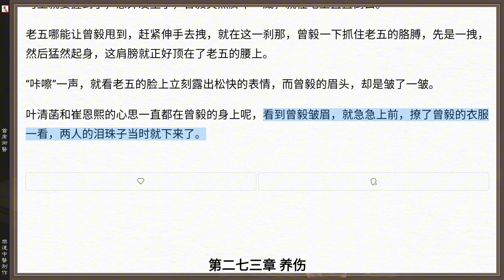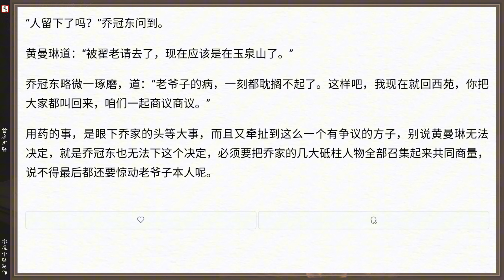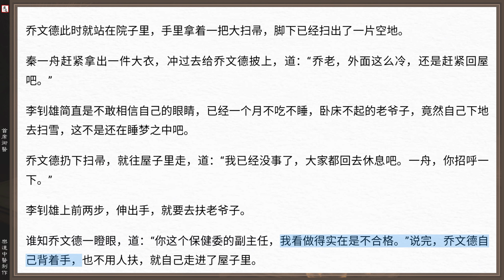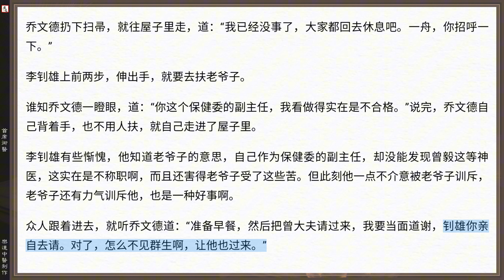中醫小說《首席御醫》29 可視有聲書 樂道中醫製作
挽救你的生命，即挽救你的政治生命。機緣巧合之下，踏入了半官半醫的「御醫」之列。在展現中醫強大魅力的同時，曾毅也實現著自己「上醫醫國」的理想，一步步直入青雲！
第二百七十一章 華氏正骨
第二百七十二章 散架
第二百七十三章 養傷
第二百七十四章 牛二哥
第二百七十五章 千里請援
第二百七十六章 未雨綢繆
第二百七十七章 轉了性
第二百七十八章 後生可畏
第二百七十九章 推陳致新
第二百八十章 舵手